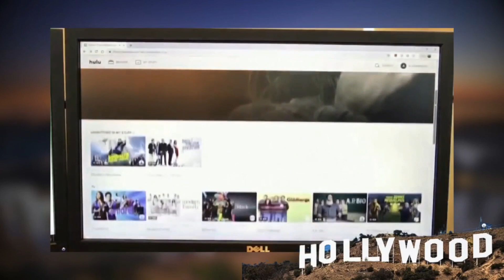The Trevor Jackson Podcast | Pimping & Programming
This Episode I touched on programming and being pimped when you are not knowledgeable about the game. I touched on Snitching and how I want the youth to be aware that the streets is a myth also I had a couple of callers call into the show, my wife, JackBoi & TrapBabyMeech called into the podcast to discuss the topics of the discussion, this episode is Fuego.